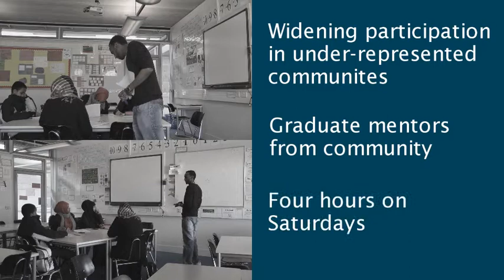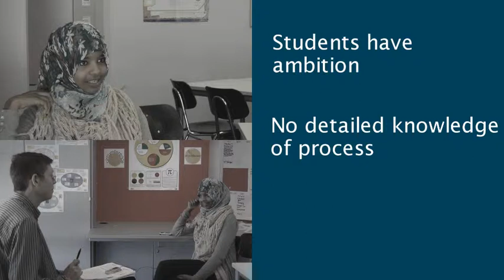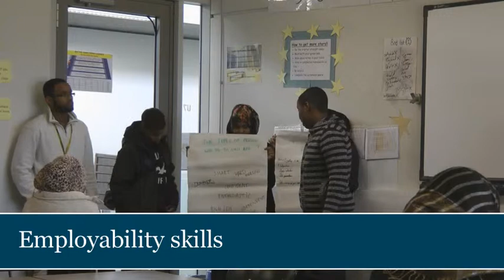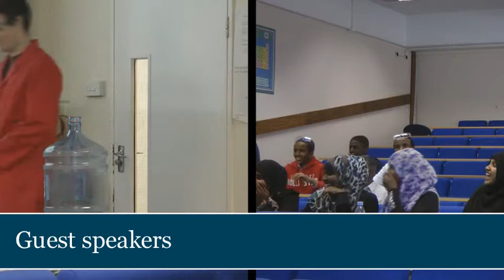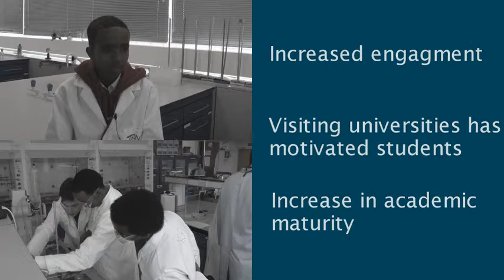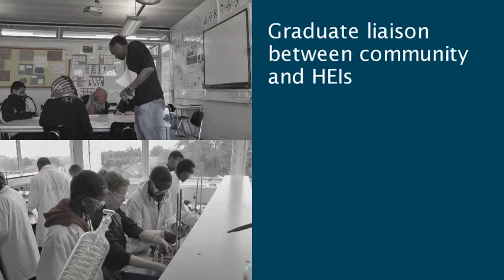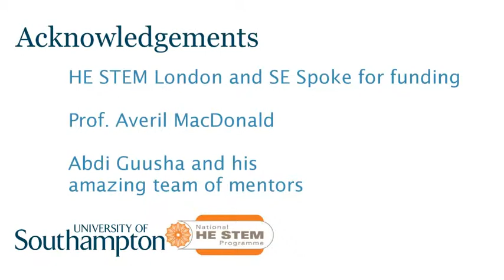Nurturing Talent - engaging under-represented communities with University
This is the summary video for the HE STEM report written by Dr David Read and Ben Littlefield at the University of Southampton. The abstract of the report follows:

Increased interaction between higher education institutions and underrepresented communities is a key objective in terms of widening participation.  Such interaction has traditionally taken place in the form of outreach events/school visits aimed at promoting engagement.  However, this approach doesn't always take into account cultural barriers that may be prevalent amongst youngsters from such backgrounds, which often prevent them from even considering university study.

This report evaluates a year-long program of weekend sessions delivered by volunteer graduate mentors of Somali origin with the intention of inspiring young students from the Somali community of Brent, as well as furnishing them with the skills and knowledge required to access higher education. Through a series of academic and soft-skill based workshops delivered in the local secondary school (Capital City Academy), as well as visits to universities and museums, over the course of a full school year, these volunteers have had a major impact on the students they have been mentoring.  Our evidence shows that the students' attitudes towards university and their own potential place in HE have improved significantly, and that there has been a perceptible increase in maturity with regards to their attitudes towards the future.  Furthermore, teachers have reported that many of the youngsters have demonstrated improved academic performance over the course of a year, which appears to be directly related to the impact of the Nurturing Talent program.

The positive outcomes described above have been driven by two key features of the program:
i) The involvement of mentors from the Somali community, who are either graduates or are currently engaged in university level study, has shown the students that university is something to which they can genuinely aspire.
ii) Visits to universities have had a significant impact on the students by giving them some familiarity with the sort of environment they would be going into.  Visits which included an element of hands-on activity (rather than talk/tour sessions) clearly had the biggest impact on aspirations.